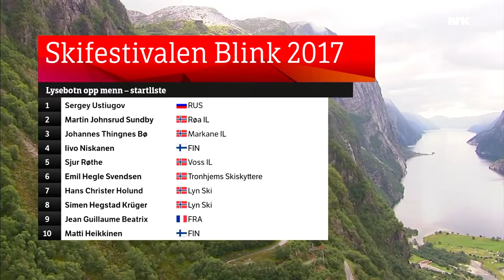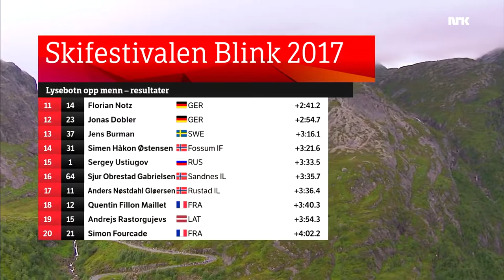The Day Holund Set The World Record In Lysebotn Opp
Hans Christer Holund (born 25 February 1989) is a Norwegian cross-country skier who represents Lyn.

Holund won the 10 km classical at Junior World Championships in 2008, and debuted in the FIS Cross-Country World Cup in Lahti on 8 March 2009.[1]

At the Norwegian National Championships in 2016, Holund was on the SFK Lyn team with Jonas Udjus Frorud and Simen Hegstad Krüger that won the 3 × 10 km relay.[2]

Holund won the gold medal at the 2021 World Championship in Oberstdorf in 15 km freestyle individual.